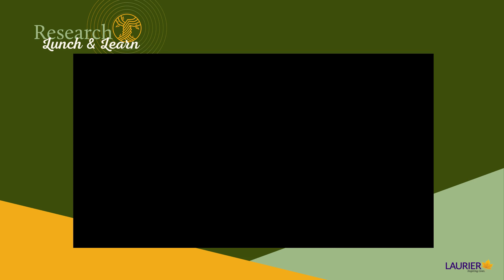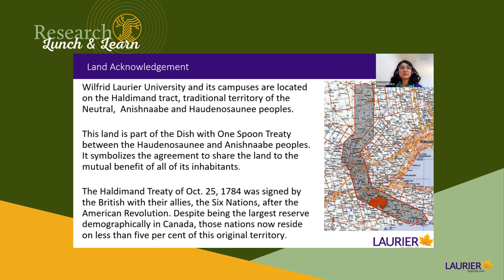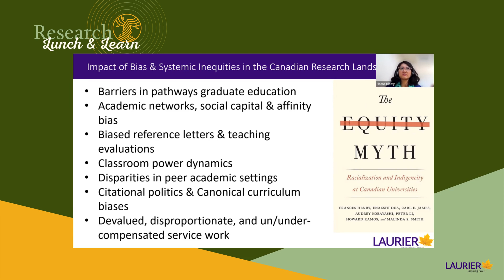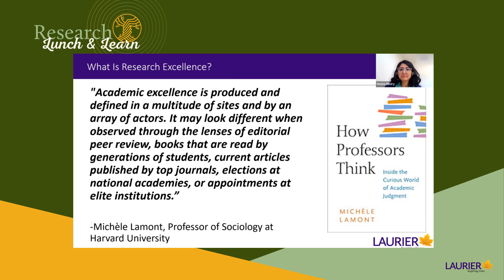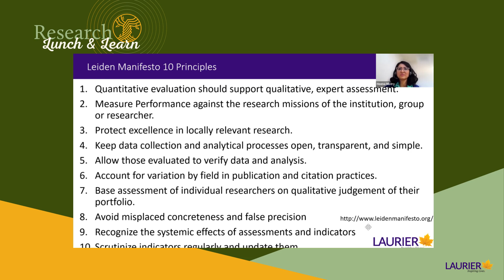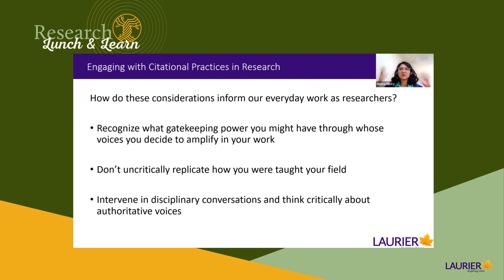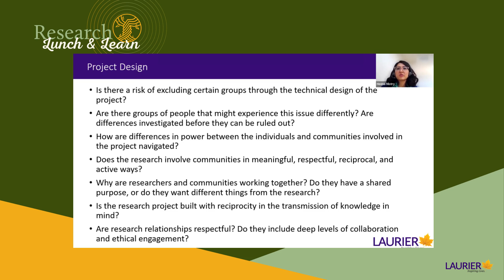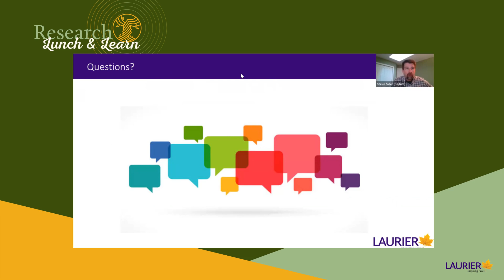Lunch & Learn w/ Dr. Heena Mistry - "Strategies for Embedding EDI into your Research Process"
Dr. Heena Mistry is the Manager, EDI Training, Planning and Strategic Initiatives at Wilfrid Laurier University.

This presentation provides a broad overview of some strategies that researchers can use to embed equity, diversity, and inclusion (EDI) into the research process. Attendees will learn about citational politics and academic adjudication as two areas in which researchers commonly encounter systemic barriers to embedding EDI into their approach.

Members of the Laurier community who are interested in learning more about the topics under discussion in this video should register for “EDI – Inclusive Research,” which is available through the “self-registration” tab on MyLearningSpace.

This presentation was adapted from the following sources:

Frances Henry et al. The Equity Myth: Racialization and Indigeneity at Canadian Universities. UBC Press, 2017.

Marie Chisholm-Burns. "Untold Stories and Difficult Truths about Bias in Academia." American Association of University Professors.

Sora Kim and Asmeret Asefaw Berhe. Avoiding Racial Bias in Letter of Reference Writing. Earth Science Women's Network. 2018.

Stanford University. Gendered Innovations in Science, Health & Medicine, Engineering, and Environment. URL

Natural Sciences and Engineering Research Council. "Equity, Diversity and Inclusion." Government of Canada. URL

Research Education Accessibility Design Initiative. "Research and Development." Carleton Technology Training Centre. Carleton University. URL

Alaina H. Levine. "Inclusivity for all: How to make your research group accessible. Science Mag. January 23, 2020. URL

Mona Minkara. "Blind Scientist Philosophy." URL

Natural Sciences and Engineering Research Council. "Guide for Applicants: Considering equity, diversity and inclusion in your application." Government of Canada. URL

Social Sciences and Humanities Research Council. "Indigenous Research." Government of Canada. URL

Canadian Institutes of Health Research. "How to integrate sex and gender into research." Government of Canada. URL

Amy-Charlotte Devitz. The Bendy Biologist. URL

Michele Lamont. How Professors Think: Inside the Curious World of Academic Judgement. Harvard University Press, 2010

Diana Hicks et al. "Bibliometrics: The Leiden Manifesto for Research Metrics, Rethinking university scholarships to improve equity, diversity and inclusion among winners" Nature. April 22, 2015.

Rebecca A. Reid and Todd A. Curry. "The White Man Template and Academic Bias." Inside Higher Ed. April 12, 2019.

Kraemer-Mbula et al (Editors). Transforming Research Excellence: New Ideas from the Global South. African Minds, 2020.

San Francisco Declaration on Research Assessment (DORA)

Naava Smolash. “Notes Toward a Politics of Citation.” English Studies Canada vol. 44. No. 4 (2018).

Molly Montgomery. “Why we need diverse syllabi” The Workshop. Accessed March 1, 2022. URL

Ahmed, Sara. 2012. On Being Included: Racism and Diversity in Institutional Life. Durham, NC: Duke University Press

Carrie Mott & Daniel Cockayne. “Citation matters: mobilizing the politics of citation toward a practice of ‘conscientious engagement’” Gender, Place & Culture 24, no 7 (2017): 954-973.

Nind, Melanie. What is inclusive research? London: Bloomsbury Academic, 2014.